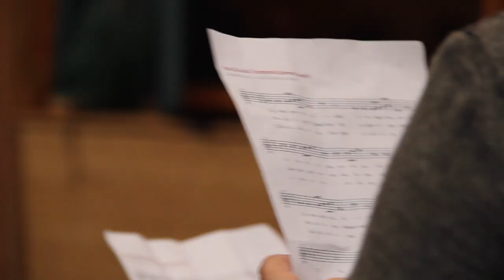Parc Ela Lied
Andri Poo, Marianne Van Wijnkoop, Anita Barandun und der Chor Muchetta spielen und singen das Parc Ela-Lied und eröffnen mit einem musikalischen Intermezzo das neue Parc Ela-Schwerpunktthema "Musica Parc Ela".